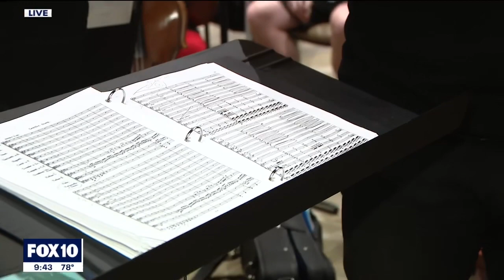FOX 10 Phoenix Weatherman makes his conducting debut with the Scottsdale Symphonic Orchestra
John Massaro and Cory McCloskey have fun with the Scottsdale Symphonic Orchestra.